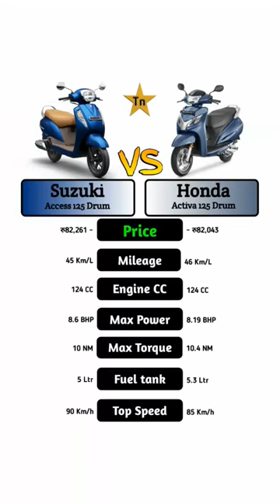Suzuki access 125 Drum Vs Honda Activa 125 Drum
💬 Comment your favorite One...?